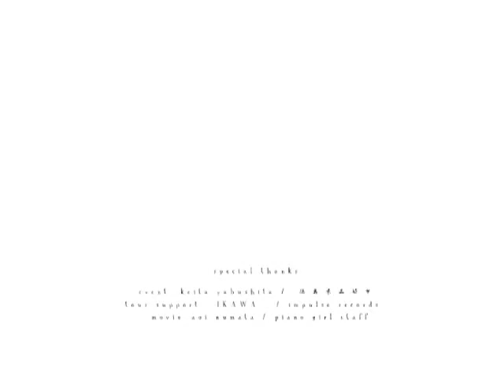ピアノガール 徳島百年蔵 2012.8.19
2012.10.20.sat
ピアノガールレコ発
at borofesta in KBS hall

"よろめく旅人"
￥500(tax in) / 4 songs include
完全自主制作盤

1.裸足
2.春の毒
3.鳩に劇薬
4.orangecoat